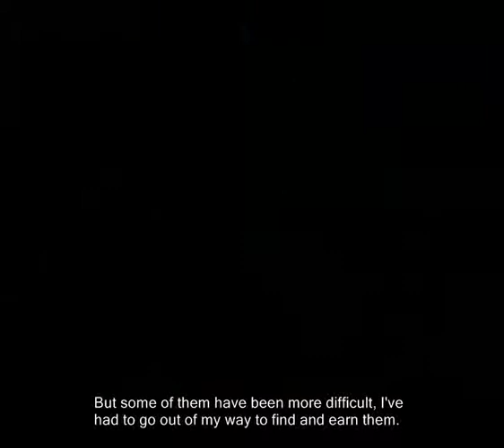10-4: Click Clock Wood!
🎵 2022 commentary 🎵

cybershell did a trivia vid about BK lately. (i checked the actual date and it was over a year ago... the passage of time is fucked in the covid era, so excuse me). anyway he covered lots of ‘stuff you may have missed’ about the game. most of it is covered in my lp as well, but he did have a tip about these snowball throwing snowmen. you can farm unlimited honeycombs from them? and that's like the only place in the entire game you can do so? cool, i didn't know that! i do not claim to be the most knowledgeable BK player in he world - any claim to such an effect would make me sound insane! ok probably when the vid was first published back in 2008 i would have gotten my feathers in a shitty ruffle upon seeing someone else out there know some BK trivia i didn't, but now i just don't give a fuck. these videos are long dead to me. when i took the crown off my head i just let it fall in the dust like fucking trash - anyone is free to pick it up and wear it. cybershell is as good as any other recipient.

while we’re on the subject of that dude - did you see he made a video explaining the origins of his avatar that fucked up gnarly looking sonic the hedgehog thing? watch it and you juuuuuuust might see a familiar name pop up at around the 90 second mark. who??? i’ll never tell, you’ll have to fucking watch for yourself won’t you. just a little bit of forums history for you if you’re in anyway interested in the SA LP community from that era.

edit: ok so two videos ago i mentioned in my 2022 commentary that one of these click clock woods videos had a piece of piano music in it. thanks to polsy in the comments it turns out that it is at 06:00 in THIS video. so i can actually credit the original  musician now!

it seems that it was made by a musician called Victor DeRespinis, who made piano remixes of many tracks from BK. but he seems to have deleted all his vids since then, or perhaps they were removed in some other way... no clue whats goin' on there but the only remaining way to hear those tracks seems to be in this video

that video will likely also vanish one day, so it may be the case that my video here ends up the only way to hear his work. if that day ever comes, then... cool? digital preservation? i actually don't know how to feel about that

🎵 Links & Information 🎵